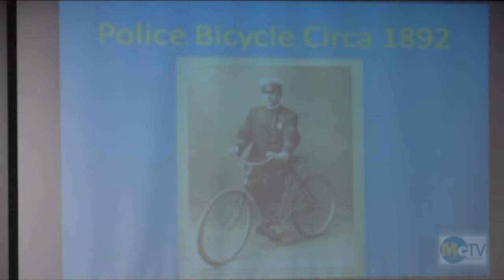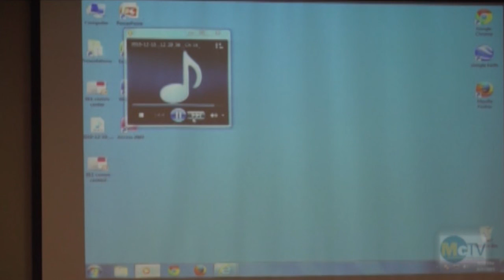At Your Service Police Academy Comm and Bikes